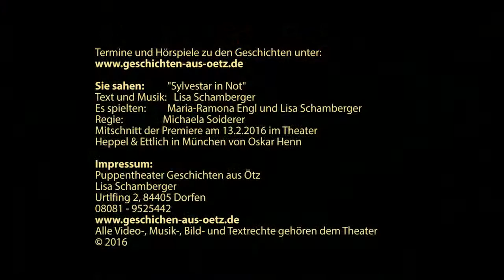Geschichten aus Ötz 4 - Sylvestar in Not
Edi Ameise und der kleine grüne Kobolt mit ihrem vierten Abenteuer... das live gespielte musikalische Handpuppentheater von Lisa Schamberger.

Gespielt und gesprochen von Lisa Schamberger und Maria-Ramona Engl,
gefilmt von Oskar Henn am 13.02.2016
im Theater Heppel & Ettlich in München